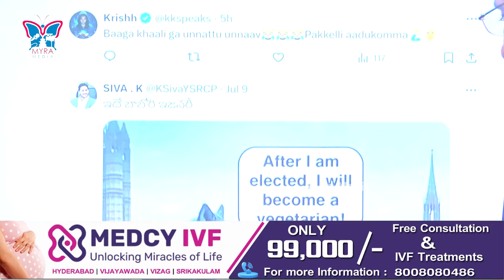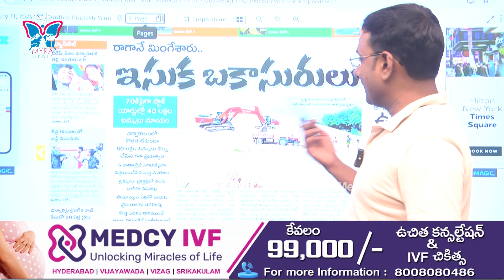ఫ్రీ ఇసుకపై ట్రోల్స్..| People Trolls on Free Sand Policy in AP | Myra Media